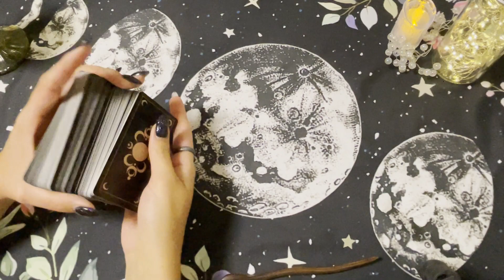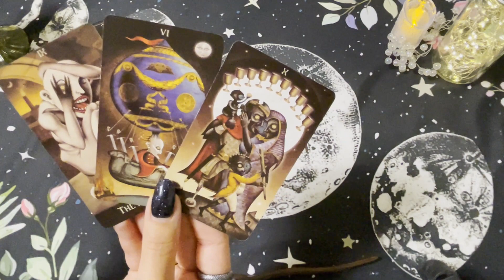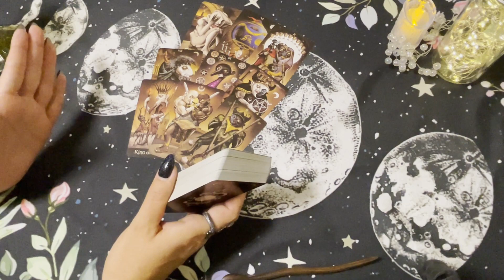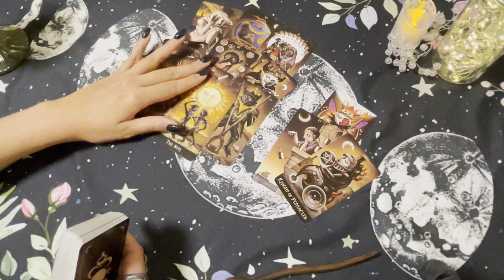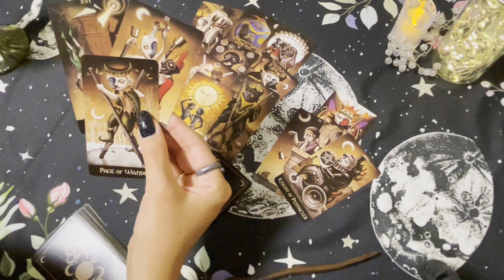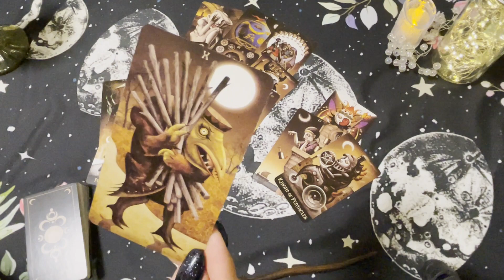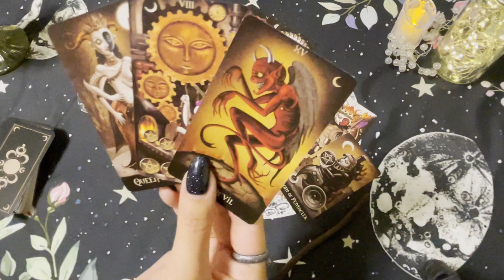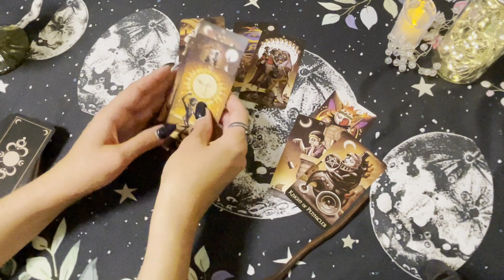Таро. Приобретение недвижимости. Покупка квартиры. Гадание на картах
Спросим у Таро, стоит ли покупать дом, квартиру или иное недвижимое имущество сейчас. Какие сложности при этом могут возникнуть? Чем все закончится? Порадует ли итог?